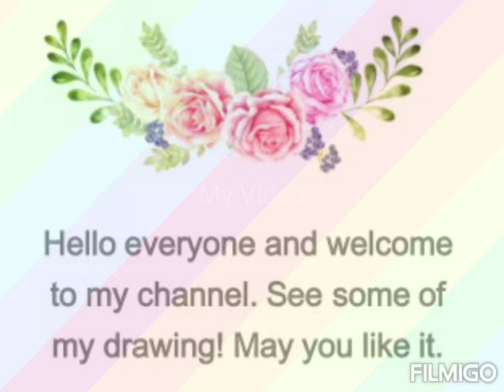Drawing tutorial easy.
Things Used:-
Watercolor and oil pastel colour: Camel Artist Watercolour and Doms Oil Pastel 50 Shades Pencil: HB Graphite Pencil Tissue Paper

In this video, I show you how to draw some drawings.